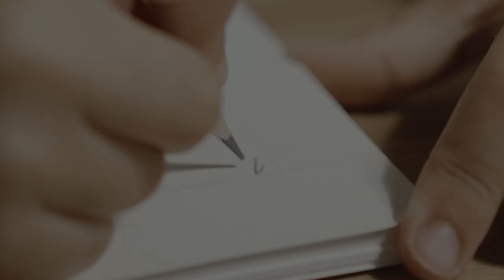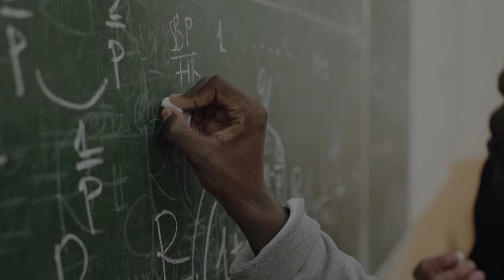Hezkuntza Sistema Publiko Burujaberantz